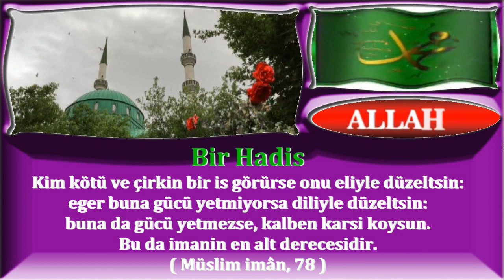Kim kötü ve çirkin bir iş görürse